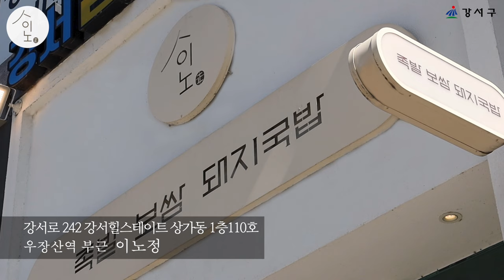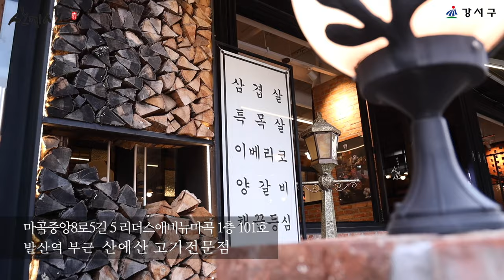우리 동네 음식점 홍보 "강서맛집, 알았으면 먹을~텐데~♬" (2편)